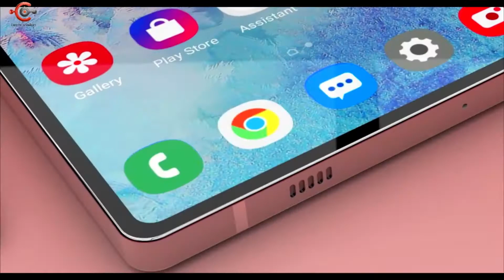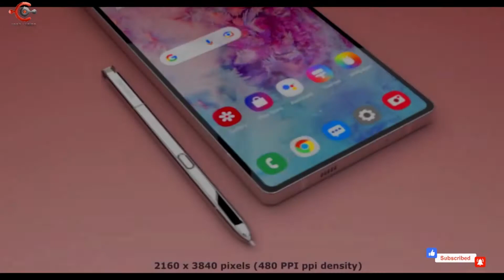Samsung Galaxy Note 22 Ultra 5G (2022) Trailer and Introduction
Hello friends!
I will provided Gadgets and Smart Phone Related Video And News Everyday.

ntroducing the Samsung new upcoming dual-screen smartphone Samsung Galaxy Note 22 Ultra 5G 2022 first look, concept, trailer, and introduction video. According to the latest rumors and leaks, Galaxy Note 22 Ultra comes with a 6.9 inches LTPO OLED display & 2nd 1.75 inch display. Galaxy Note 22 Ultra smartphone equipped with Qualcomm Snapdragon 895 & Exynos 2200 (Global) Processor with 16 GB RAM and 512 GB ROM, which enough to run  OS Android 12.

Galaxy Note 22 Ultra is powered by 5000 mAh Non-removable battery with 45W fast charging, 25W Qi fast wireless charging. Galaxy Note 22 Ultra smartphone price & release date are not officially confirmed.